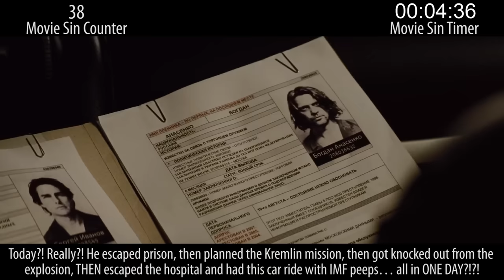Everything Wrong With Mission: Impossible Ghost Protocol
Just in time for Rogue Nation, we finish up the Mission Impossible series with what is easily the best of the bunch to date. Still gots sins, yo.

Thursday: super sins.